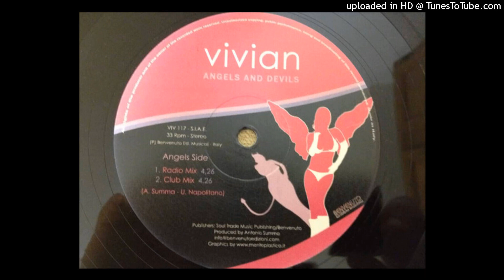Vivian - Angels And Devils (Club Mix)